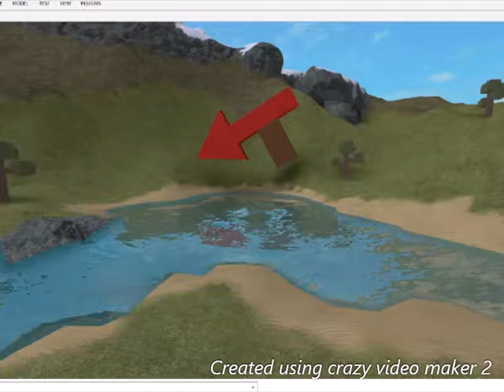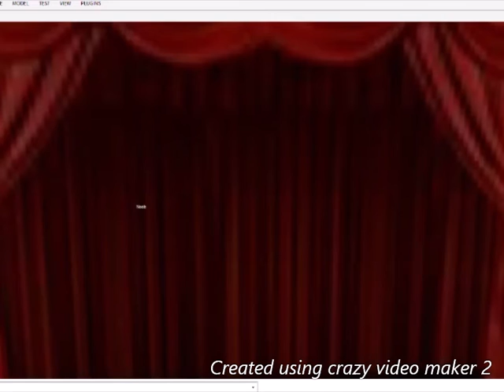The Quacky Show Episode 187 | Super Suzie